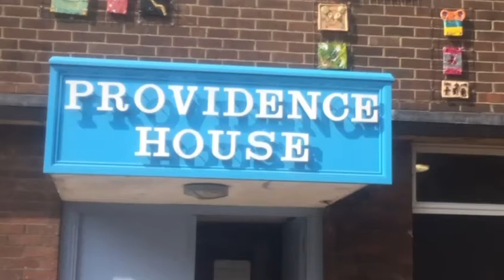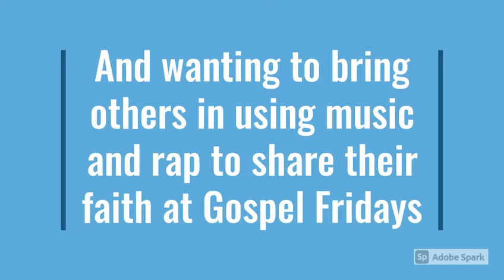Easter Activities 2021